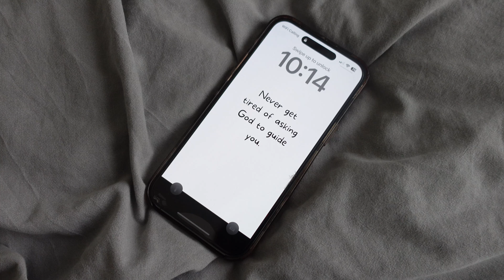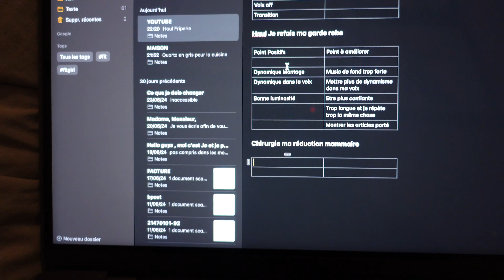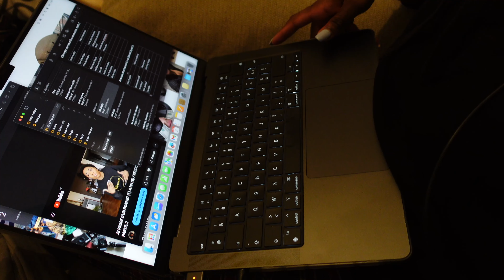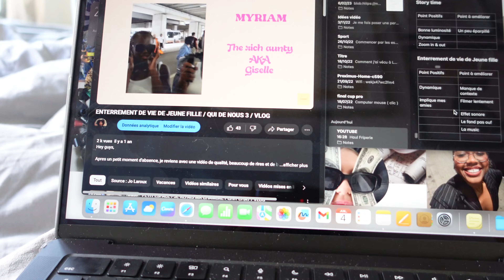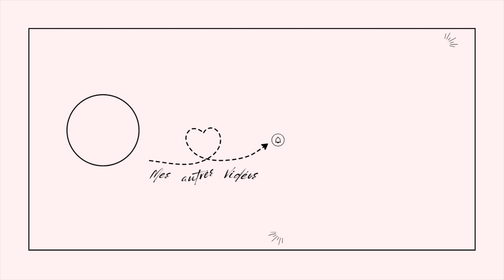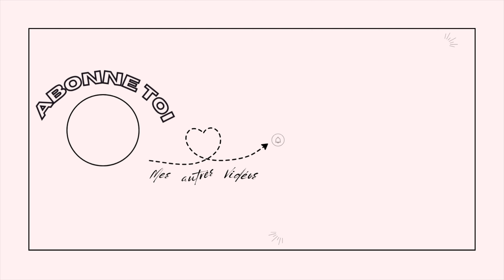COMMENT JE SUIS PASSÉE DE 200 VUES À 50 000 VUES // UN ÉTAT D'ESPRIT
Hellllloooooo guys, j'espère que la vidéo vous aura plus malgré qu'elle parte dans tous les sens ✌🏽